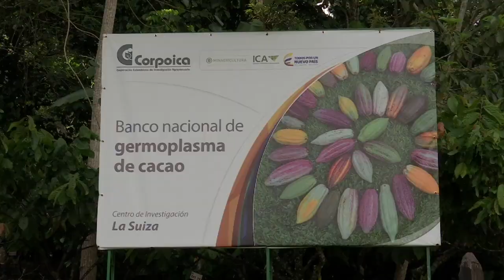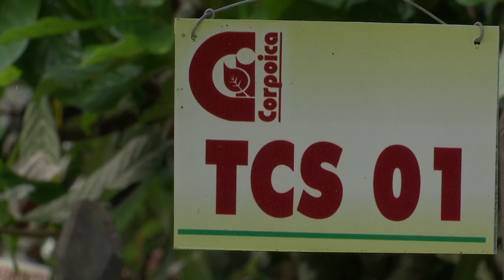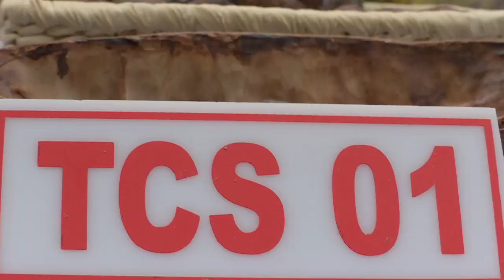Agricultura al Día - Nuevas variedades de cacao representan mayor rendimiento en cosechas.